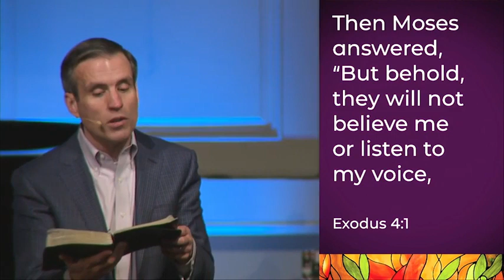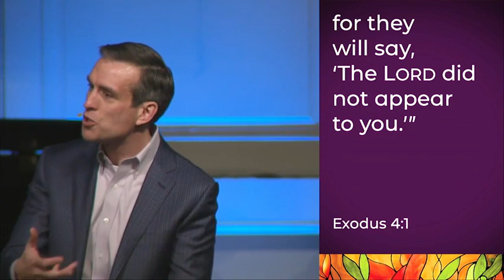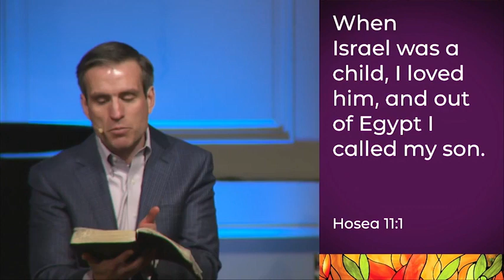God's Call, God's Way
Dr. David Eldridge, from Exodus 4:1-23